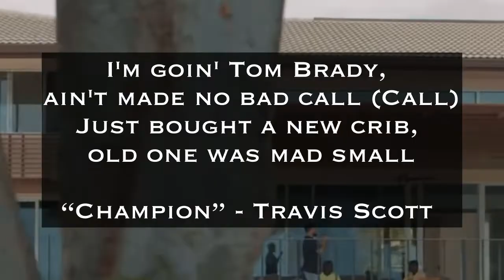Tom Brady reference in Hip Hop